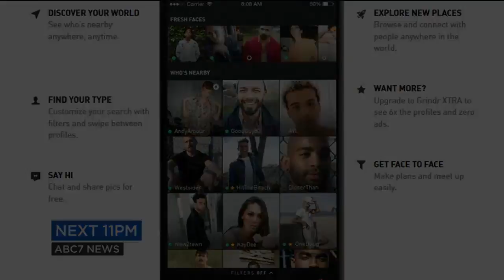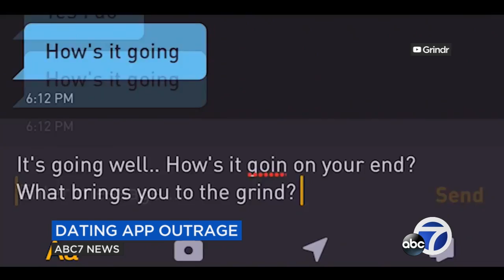San Francisco advocates worry about Grindr sharing users' HIV status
When setting up a dating profile, Grindr users can choose to share their HIV status.